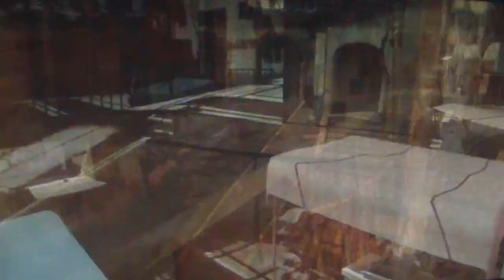MW3 Pacchetto Nuove Mappe 1: Liberation, Overwatch, Piazza, Black Box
In questo video vi parlerò del nuovo pacchetto mappe di "Call Of Duty: Modern Warfare 3"...
il pacchetto previsto in uscita il 24 Gennaio 2012 per XBOX360 e il 24 Febbraio 2012 per PC e PS3.
Il Pacchetto conterrà 4 nuove mappe: Liberation, Overwatch, Piazza, Morning Wood e probabilmente anche nuove missioni speciali e mappe sopravvivenza.

TBlackGamE | HD